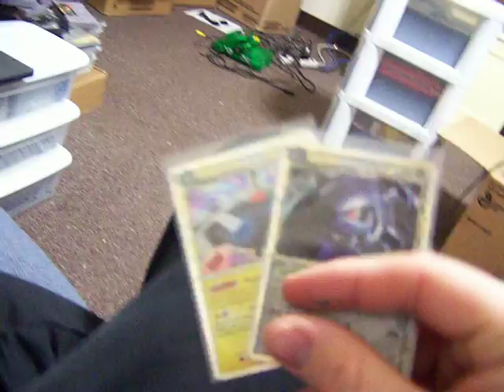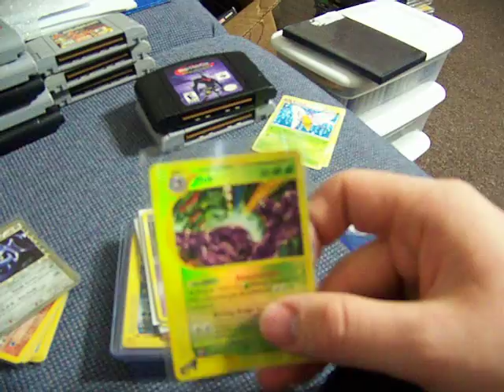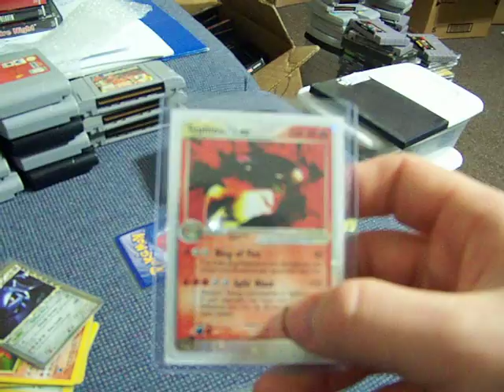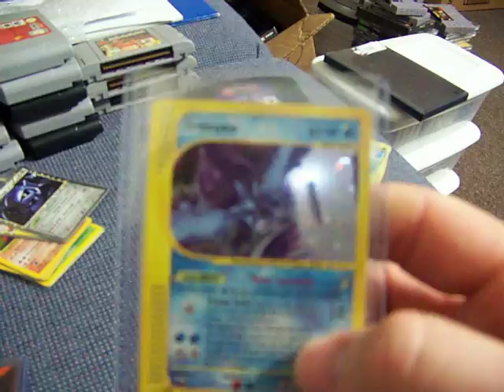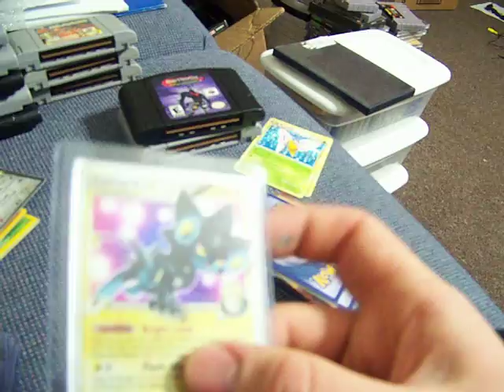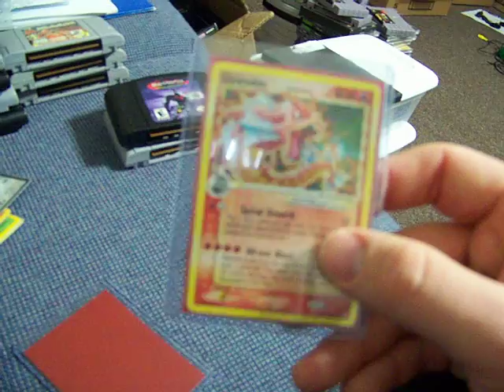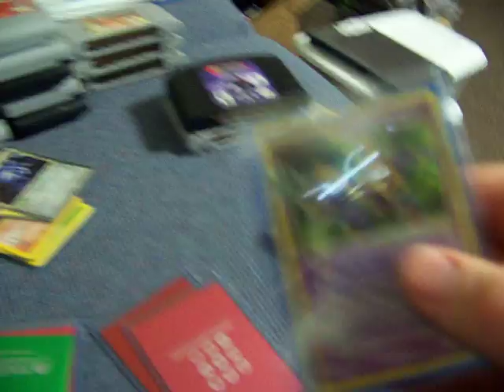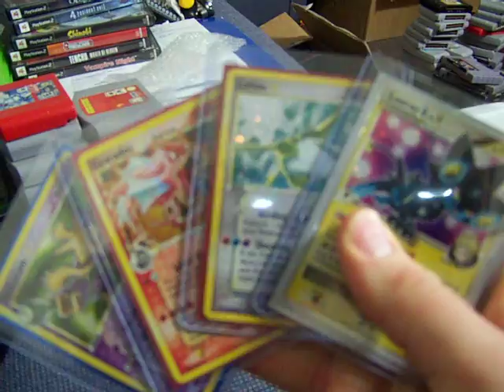Pokemon TCBM & BCBM's {Ultra Rare Cards} {Gold Stars, Lv. X, Ex}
These are what I bought and traded for in the last month. Some really good stuff. Please Comment, Rate, Thumbs Up! :P